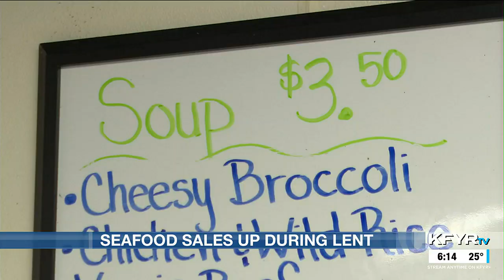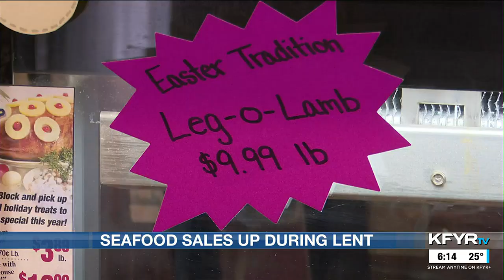Butcher Block Meats in Mandan sees increase in seafood sales